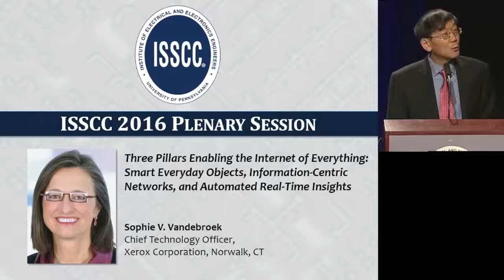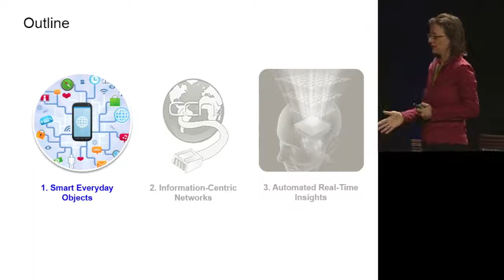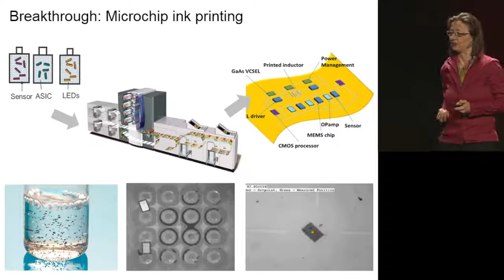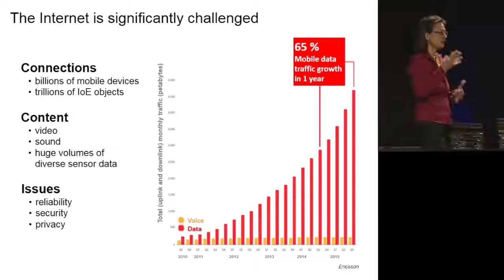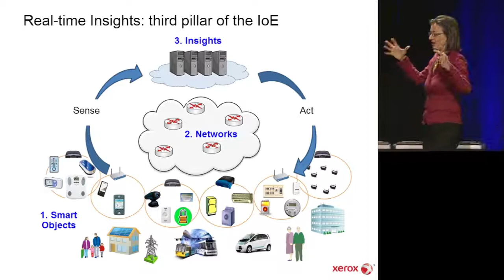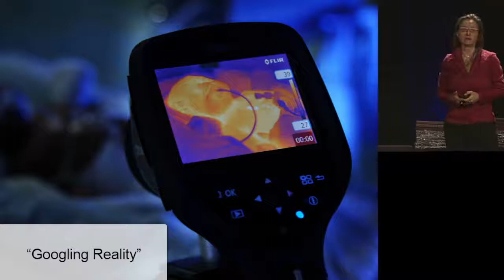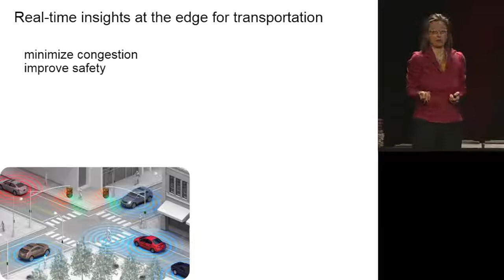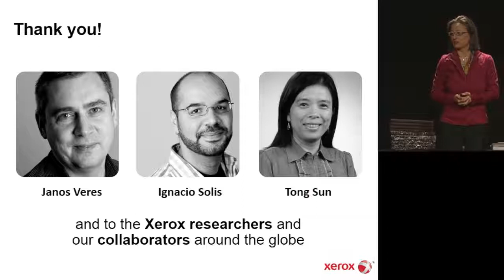ISSCC 2016: Sophie V. Vandebroek, Three Pillars Enabling the Internet of Everything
ISSCC 2016 Plenary
Three Pillars Enabling the Internet of Everything: Smart Everyday Objects, Information-Centric Networks, and Automated Real-Time Insights
Sophie V. Vandebroek, Chief Technology Officer, Xerox Corporation, Norwalk, CT, USA